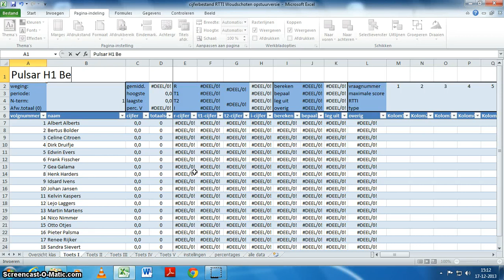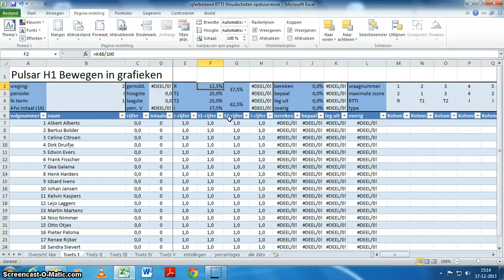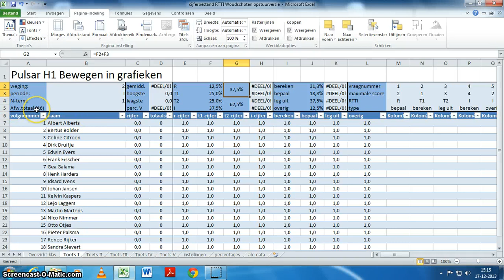RTTI deel II Het toevoegen van toetsgegevens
In deze video zien we hoe in een tabblad van een toets de structuur van de RTTI-toets kan worden ingevoerd en hoe het systeem vervolgens zelf uitrekent in welke verhouding (percentages) de verschillende vraagtypes in de toets terugkomen.